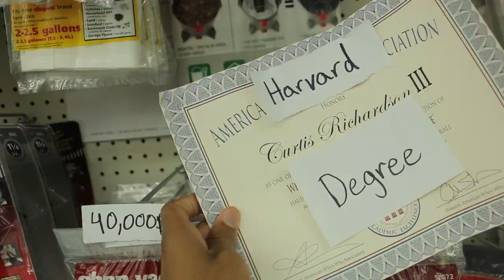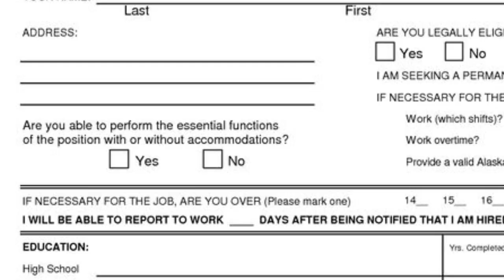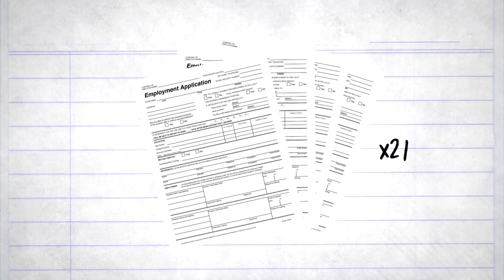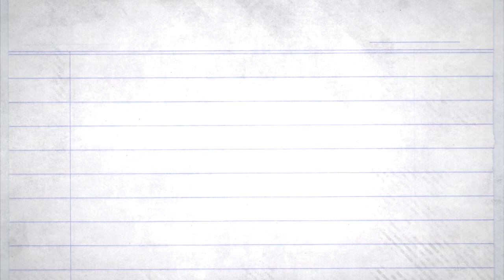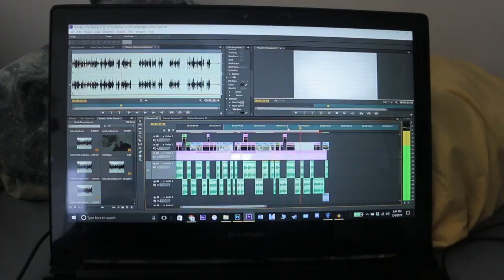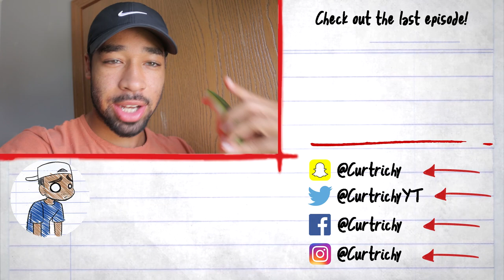A Real World Guide to Getting ANY Summer Job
Finding work can sometimes be hard, but today we make life easy with this real world survival guide
Stay up to date when videos are coming out! Follow the Twitter!:
Check out the last video!:

Like the Facebook Page!:
Share up the video if you liked it!
Stalk my personal accounts too:
Twitter.com/Curtrichy
Instagram.com/Curtrichy